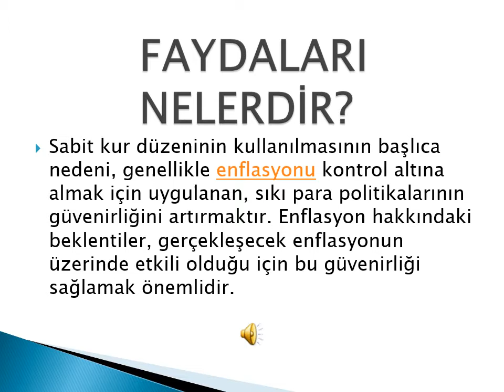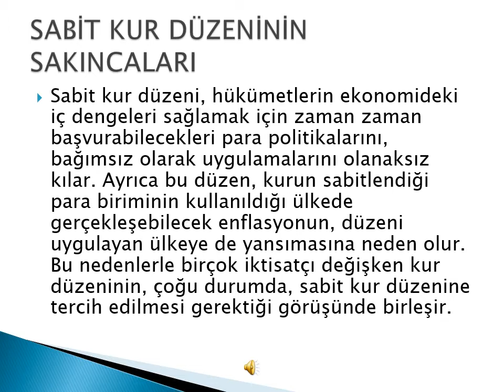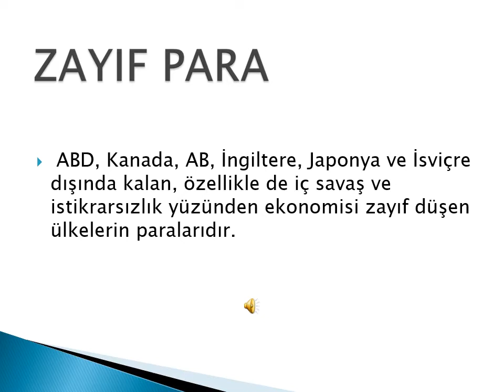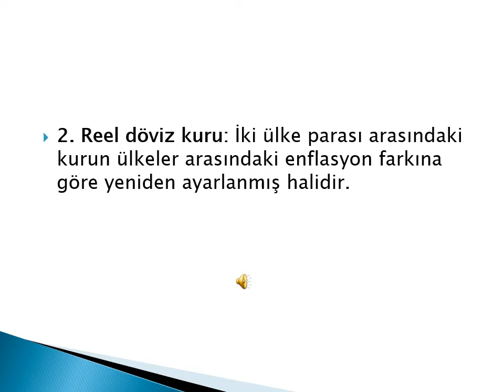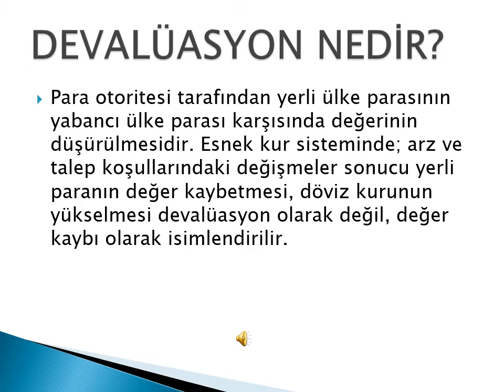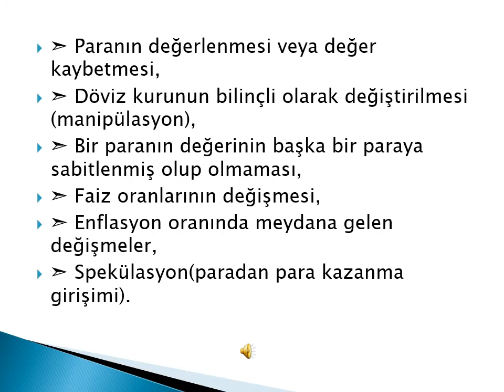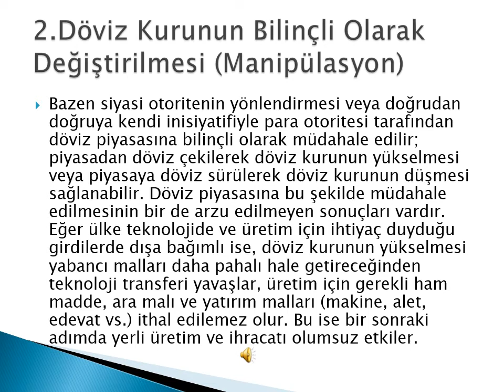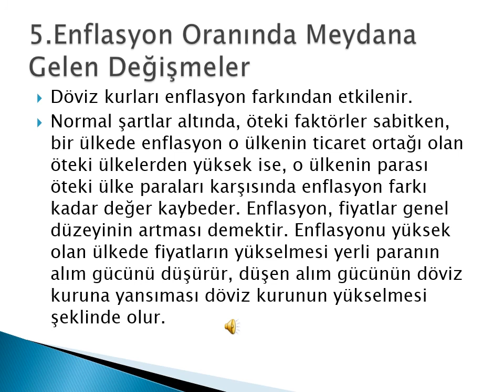Sabit kur Rejimi Nedir?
SEFA YAYLACI